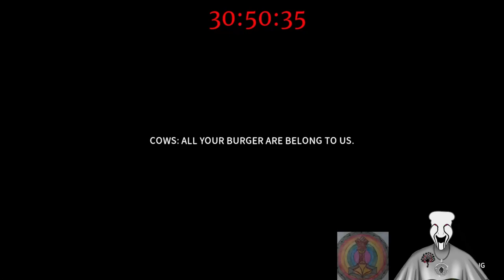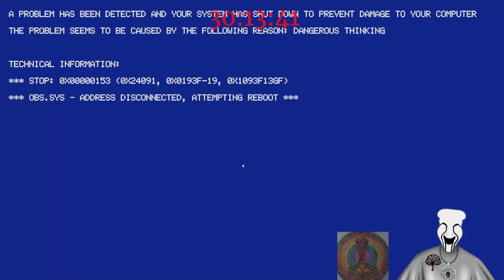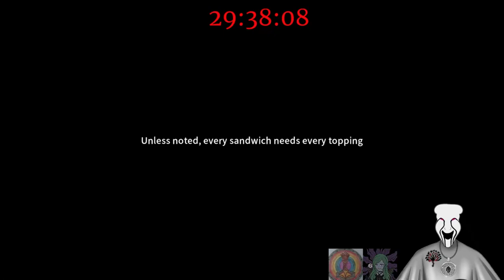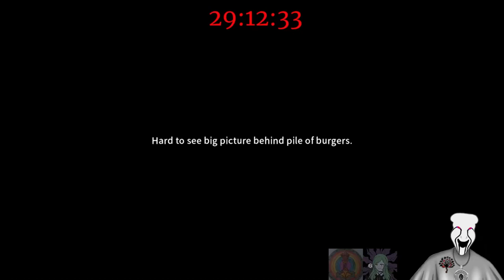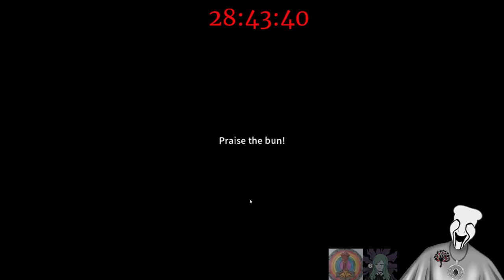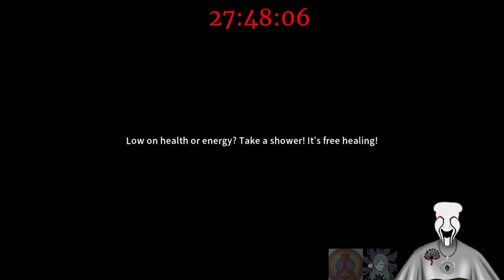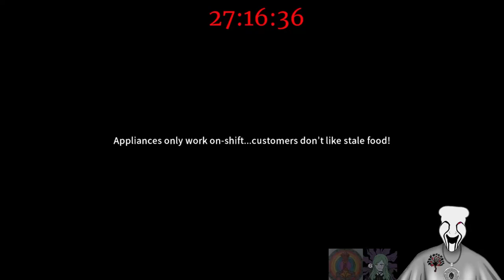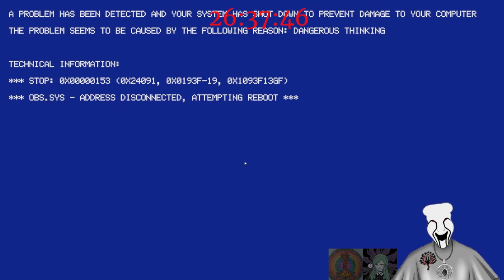SUB A THON Part 12